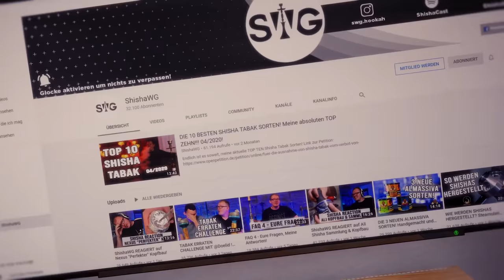ShishaWG REAGIERT auf MIT 5 KOHLEN SHISHA RAUCHEN! von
AMAZON EMPFEHLUNGEN

*1 KG Kohle
*1 KG Kohle
*4 kg (Billiger)
*60€ Set
*45€ Set
*30€ Set
*Mundstück + Schlauch
*Universal Molassefänger
*18/8 Molassefänger

MUSIC & CREDITS

Beaster - Awakening
DJ-Quads-Blushes.mp3